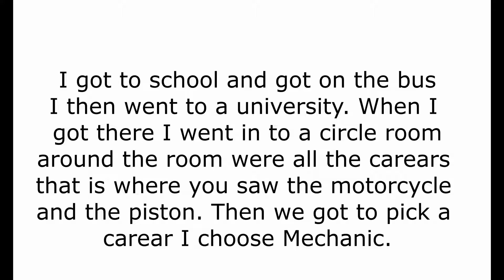Insane Field Trip **(Got To Work On Real Car)**